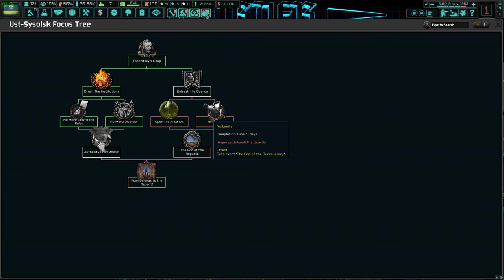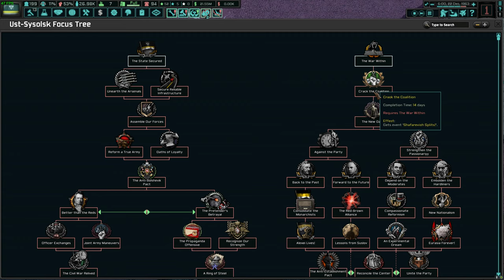HoI IV: The New Order: Last Days of Europe - Komi (Taboritsky) - Part 5 - DB333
Get your watches ready. Let's start the time.